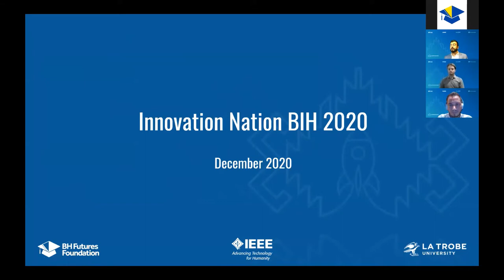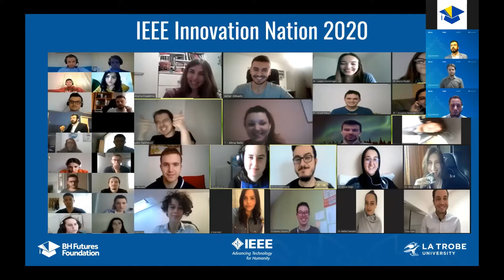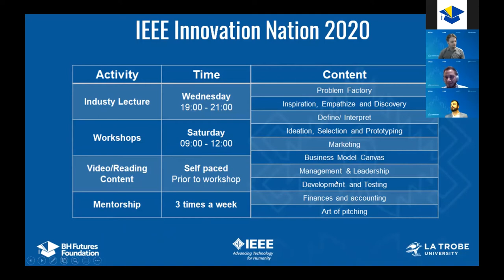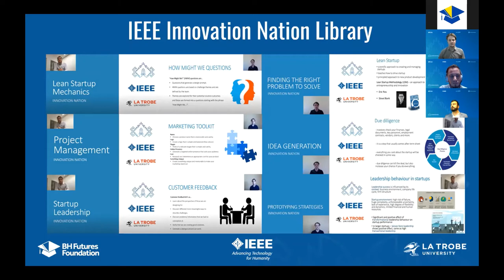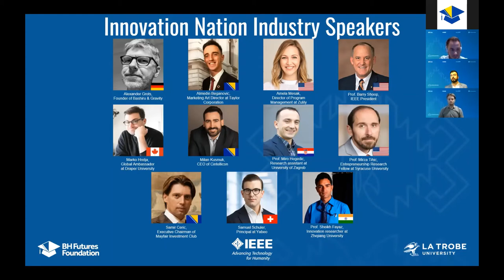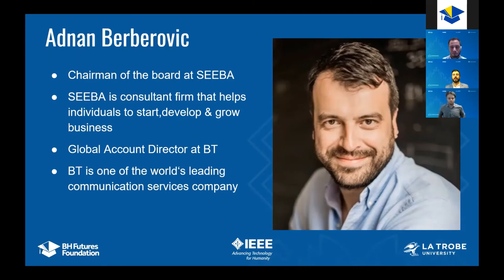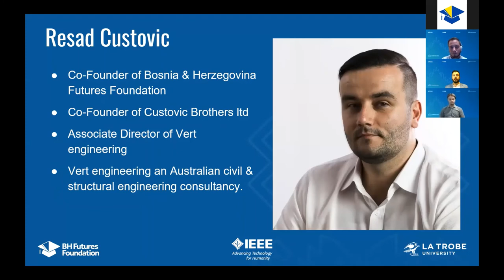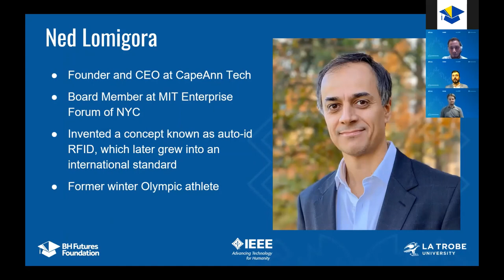IEEE Innovation Nation Bosnia & Herzegovina 2020 - Introduction to program and welcome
2020 IEEE Innovation Nation Showcase - Introduction and welcome
The IEEE Innovation Nation Program was founded in 2016 in Bosnia & Herzegovina and has since scaled globally. For every idea that needs a platform to showcase its worth, IEEE Innovation Nation is an accelerated learning program with industry lecture, workshops, mentoring/coaching, funding to bring your ideas to life. Disparity between resource distribution has seen entrepreneurs in countries with a low GDP getting less opportunities. Not every country has a Silicon-Valley. Lack of guidance or finances should never be the reason to shut down the entrepreneur inside you. IEEE Innovation Nation is organized to address this by providing you with guidance, mentorship and finances to take your idea or product to the next level.